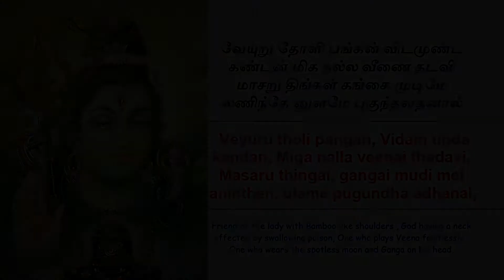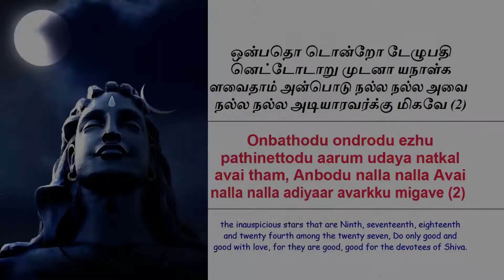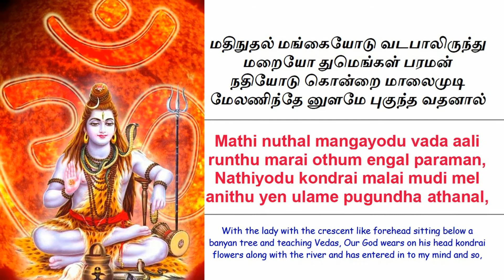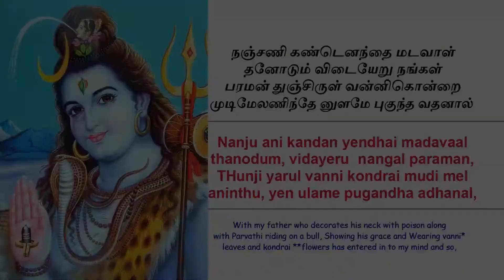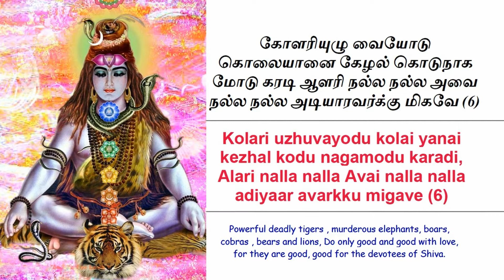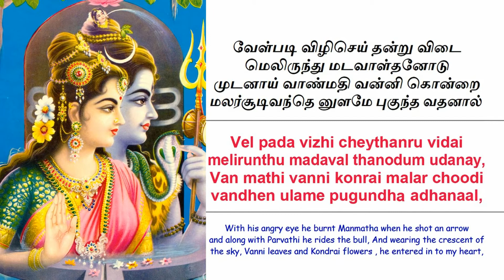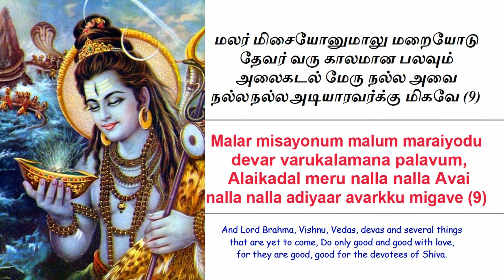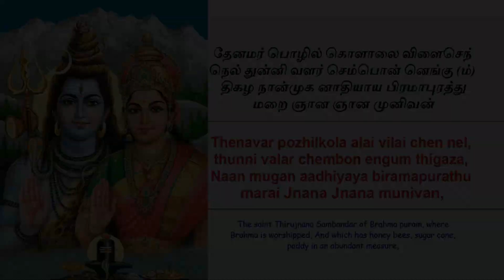Kolaru Pathigam (கோளறு பதிகம்) with lyrics and meaning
Here is a remarkable prayer (Kolaru Pathigam Lyrics in English) addressed to Shiva composed by Thirugnana Sambandar, one of great saivite saints who were called as Nayanmar. Once the Pandya country of Tamil Nadu was under the influence of Jains, with the king himself converting himself to jain religion. At that time the queen who was a saivite requested Sambandar and Manikka Vasagar to visit their country and bring it back to saivism. At that time it seems both saints were in the holy place of Thirumaraikkadu (Vedaranyam).

Manikkavasagar was little worried to go because, it was at that time thought that the Jains were experts in evil magic. Then Sambandar sang this prayer, which essentially tells that neither the planets, nor the evil mantras nor the wild animals nor any other thing that can cause harm, can cause harm to the devotee of Lord Shiva. If this prayer is sung with devotion, it would definitely save us from anything that causes evil.